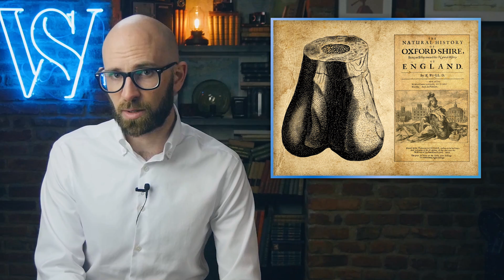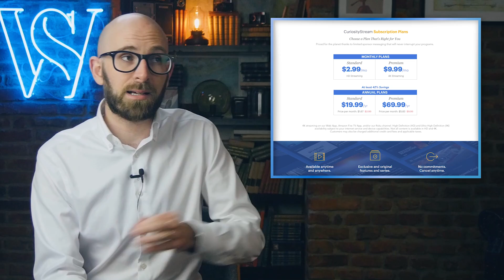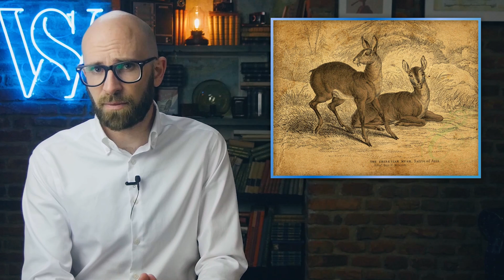The Flower That Smells Like a Rotting Corpse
and use code "brainfood" for 30 days for free!

In this video: Deep in the heart of Indonesia’s Sumatra rainforest, where tigers hunt, rhinos stampede, orangutans play, and cuckoos sing, blooms a flower that does its very best to attract more attention than any of the animals. The rare Amorphophallus Titanum, or Titan Arum, or known by its more descriptive nickname the “Corpse Flower,” is described as the world’s largest flower. But that isn’t the plant’s claim to fame. No, this rare, beautiful fauna is really known for its stink.